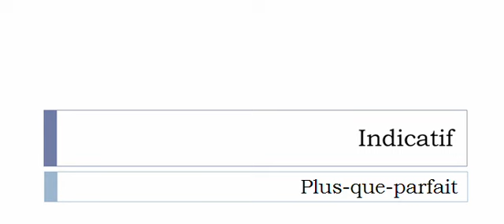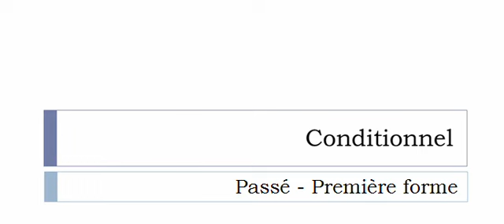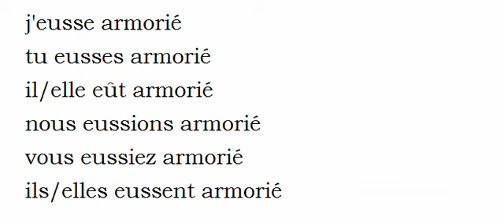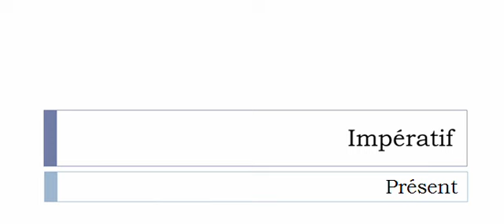Conjugaison visuelle # Verbe = Armorier =